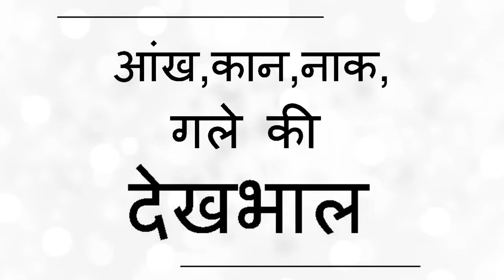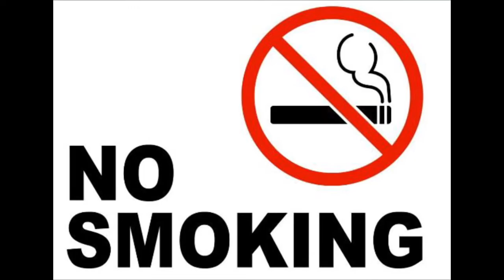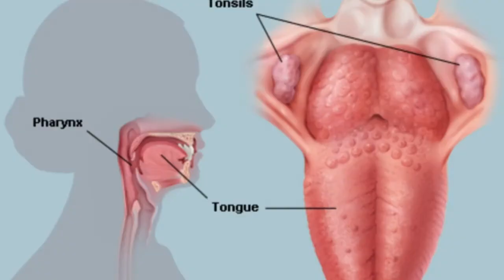SSSSO Medical- Doctor Video Series- Part 9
औषधि स्वयं से रोग नहीं मिटा सकती है इसके लिए ईश्वर का अनुग्रह भी आवश्यक है और ईश्वरीय अनुग्रह प्राप्त करने के लिए केवल त्याग की आवश्यकता होती है। ईश्वर के अनुग्रह के बिना हृदय की एक धड़कन भी संभव नहीं है। तुम्हारी यह धारणा गलत है कि, केवल औषधि ही रोग का निदान कर सकती है। औषधि के साथ - साथ ईश्वर की कृपा का होना भी आवश्यक होता है। औषधि और ईश्वरीय अनुग्रह एक प्रकार से ऋणात्मक और धनात्मक विद्युत तरंग की भांति हैं , रोग तभी ठीक होता है जब यह दोनों एकसाथ होते हैं । अतः औषधि लेने के साथ व्यक्ति को ईश्वर की कृपा प्राप्त करने के लिए भी प्रार्थना करनी चाहिए। ईश्वरीय कृपा के बिना मानव शरीर का कोई अस्तित्व नहीं है।
- श्री सत्य साई( एस. एस, २/२००१, पृष्ठ ५७, ५८)

Medicines on their own cannot cure diseases.  It is divine grace that cures. Only sacrifice can win God's grace. Without God's grace, even the pulse cannot beat. You are under the mistaken notion that mere medicines can cure the diseases. So, along with medicines, one should have Divine Grace too. Medicine and Divine Grace are like negative (current) and positive  (current) respectively. Diseases can be cured only when both these come together. So, along with taking medicines, one should also pray for Divine Grace. Without Divine Grace, human body can not be sustained.
- Sri Sathya Sai[SS, 2/2001, Pg. 57 and 58]

Introducing this DoctorsVideos​ series for your good health!

The year 2020 has taught us to value our health as most important.

Watch this video  as it wraps up some essential tips from doctors to remain in good health.